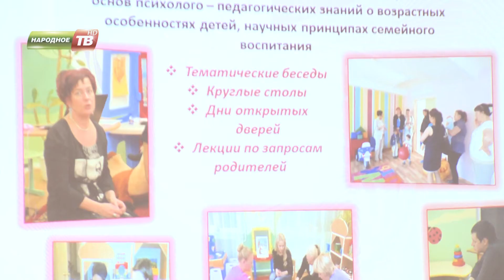Консультационный центр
В микрорайоне Кукисвумчорр состоялся день открытых дверей для родителей, чьи дети ещё не ходят в детский сад. Тема встречи - возможности недавно открытого консультационного центра "Солнечный зайчик".